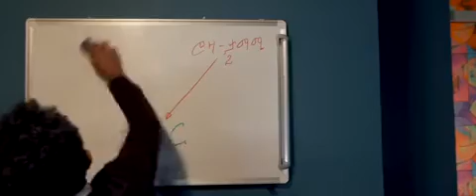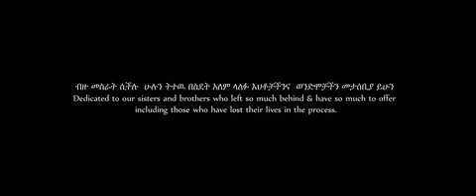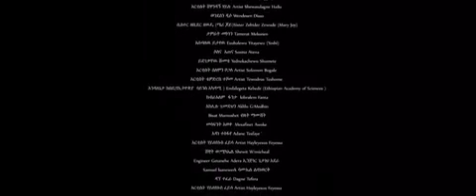Ethiopian Movie Sewenetwa part 2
🌼 To buy products I use on Amazon
Thank you for your ongoing support. I love you all so much!